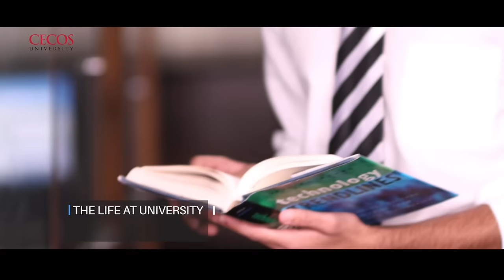CECOS University | Admissions Fall 2022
CECOS University Peshawar - Admissions Fall 2022

Become a part of one of the Top Universities in Pakistan. Admissions are open at CECOS University Peshawar, One of the Top-Ranked Private Sector Universities in Khyber Pakhtunkhwa.